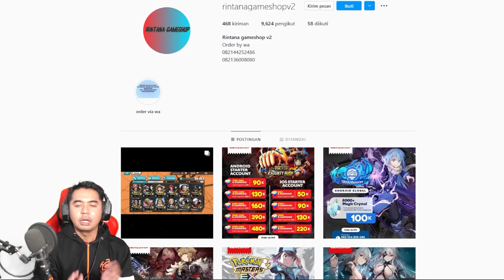Jadi GG Sekarang !!! Level 80 Extreme Shanks Marineford Gameplay 🔥🔥 - One Piece Bounty Rush